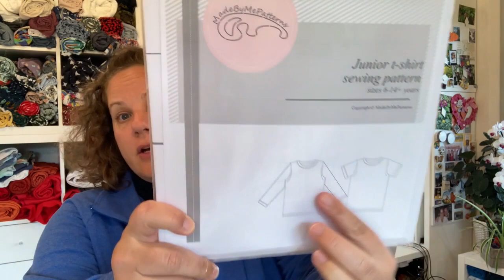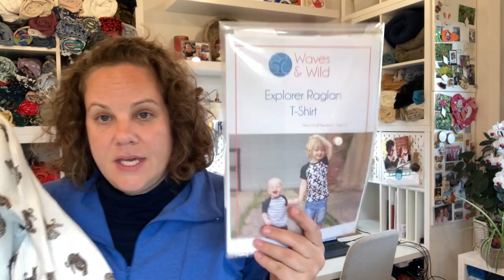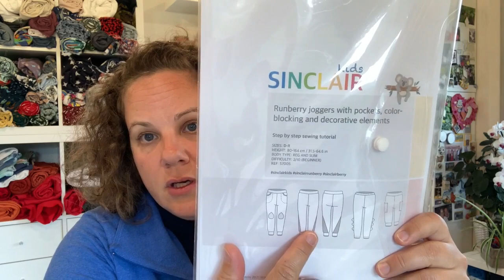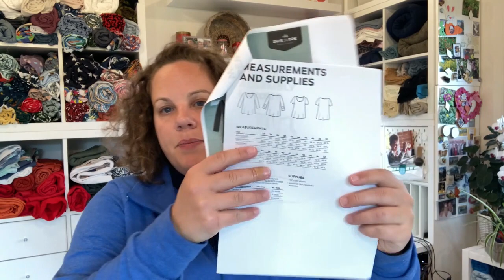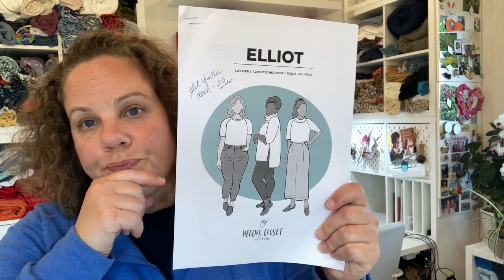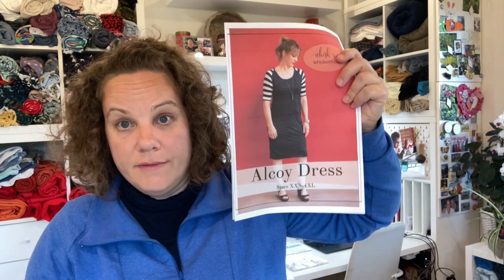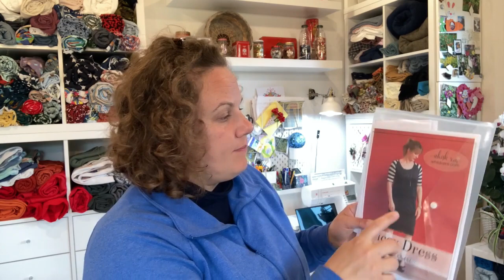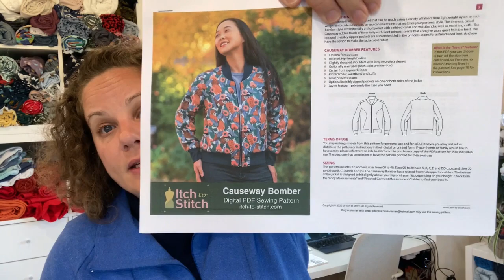I Sewed 30 Items in less than 3 Weeks (Yes, I am crazy)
If you are interested in collaborating I would LOVE to!

Items I made for my son:
1. Made By Me Junior T shirt
2. Waves and Wild Explorer Raglan Shirt
3. Waves and Wild Salt Air Cardigan
4. Sinclair Patterns Runberry Joggers

Things I made for myself:
1. Sallie Tomato - Fifth Avenue Fanny Pack
2. Deer and Doe Plantain Tee
3. True Bias Jesse Tee
4. Helen’s Closet Elliott Sweater
5. Bonny and Blithe Alcoy Dress
6. True Bias Hudson Pants
7. Nina Lee Southbank Sweater
Thank you Adam from @adamsews for the lovely pattern – can wait to make it!